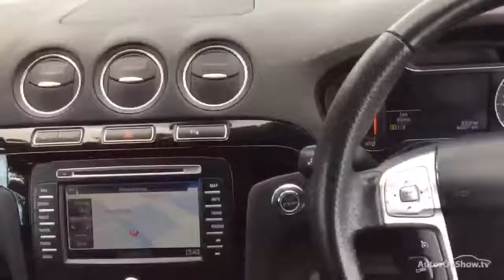FORD S-MAX TITANIUM X SPORT TDCI SILVER 2011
2011 FORD S-MAX TITANIUM X SPORT TDCI MPV DIESEL, in SILVER